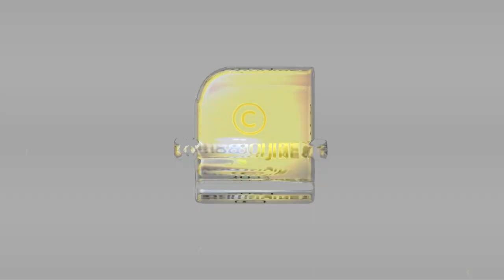രാമന്‍ പാലമോ അതോ, ആദം പാലമോ?? രാമായണവുമായി ഇതിന് എന്തു ബന്ധം?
രാമന്‍ പാലമോ അതോ, ആദം പാലമോ?? രാമായണവുമായി ഇതിന് എന്തു ബന്ധം? | MYSTERIOUS THINGS ABOUT RAM SETU BRIDGE